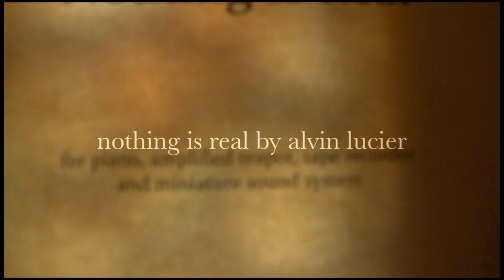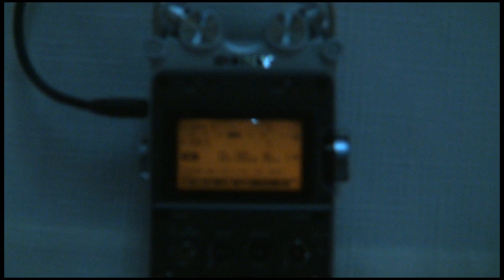(HD) Alvin Lucier: Nothing is Real for piano, amplified teapot, recorder, & mini-sound system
HD version

I am playing this ethereal and subtle work on my 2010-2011 recitals.  I filmed my last performance in October, however, the technical challenges of playing and recording in addition to getting the amplification right were too great.  So I restaged a recording in the chapel at Loyola High School, Los Angeles, where I teach.

A few words of unsolicited advice for others wanting to play this piece:

I spent quite a bit of time experimenting with different speaker/teapot combinations to find a pair that best expressed the harmonics.  As a general rule, I found that the rounder teapots worked best, but they tend to have small lids, making it difficult to get the speaker inside.

I used Blu-Tak to affix the speaker to the bottom of the pot.  For this particular pot, the spout was too small to get the plug through, as well.  So I had to cut the wire, thread the line through the teapot, then reattach it to another line.

I have tried several different mics to amplify the pot, too.  Generally, small diaphragm condensers work best.  I had many problems, however, with feedback.  For this video, I used a Shure SM58 directly into a powered JBL speaker.  The very good off axis rejection of this mic eliminates feedback, but it is not very sensitive.  For the recording, I placed a portable Sony recorder close-by and mixed it into the soundtrack as best I could with iMovie.

I will be performing the work again in November.

According to Lucier:

In the Spring of 1990, Aki Takahashi asked me to write an arrangement of a Beatles song for her. She had just finished recording the complete piano music of Satie for Toshiba-EMI, the success of which had prompted them to ask for a collection of Lennon and McCartney tunes. She agreed, on the condition that she could invite composers of her own choosing to write the arrangements.

Not wanting to pin myself down to a specific song, memory or feeling, I asked her to choose one for me. She selected Strawberry Fields Forever. When I asked why she chose that particular song, she replied that the line, "nothing is real," reminded her of my music.

During this work, fragments of the melody are played and sustained as clusters. The performance is recorded on a cassette tape recorder. After the last fragment has been played, the tape is rewound and played back through a small loudspeaker hidden inside a teapot.

During the playback, the lid of the pot is raised and lowered, changing the resonance characteristics of the pot. Twice during the performance the pot itself is lifted off the lid of the piano, causing the resonances to disappear completely.

Nothing Is Real was commissioned by Toshiba-EMI Ltd., Japan, and is included on their Eastworld Compact Disc, TOCE-6655, HYPER BEATLES 2. It was written expressly for Aki Takahashi.
- Alvin Lucier

Video performance of Phyllis Chen playing Nothing is Real

Margaret Leng Tan plays Nothing is Real on the Other Minds website.  Also hosted on the internet Archive.

Student and educator use for curriculum-based instruction and portfolio